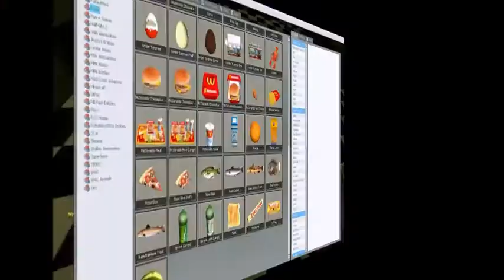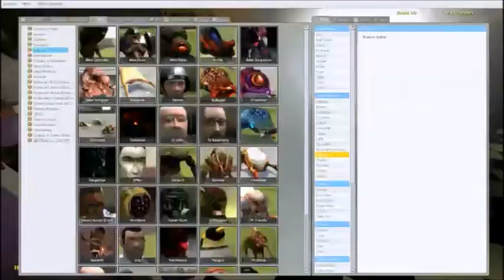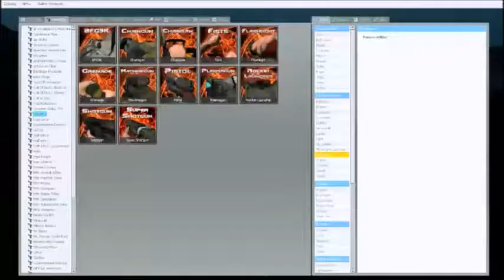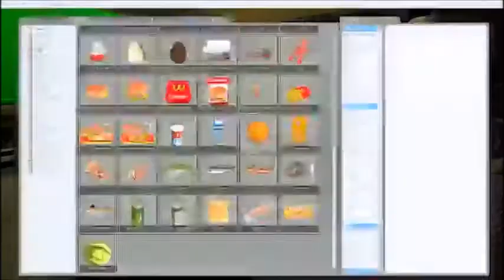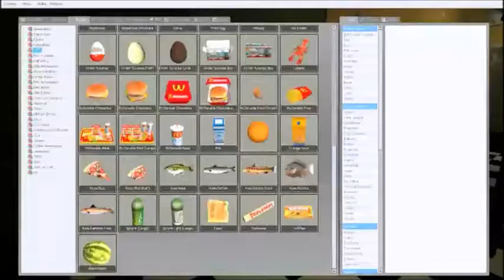Garry's mod shorts: five nights at freddy's part: 1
Within Freddy faz bear's pizzeria, three animatronics are trying to make a very awesome skit, but a boy delays them again and again.  Will they ever make their skit before they lose their minds?  NOPE!

Friends whom are in this video:
-ProMinMan
-Captain Grommet
-JDubz

Ending song:
All systems Activated - TechnoAxe